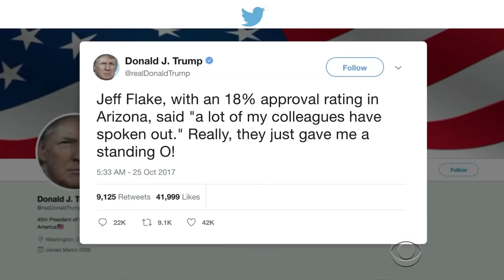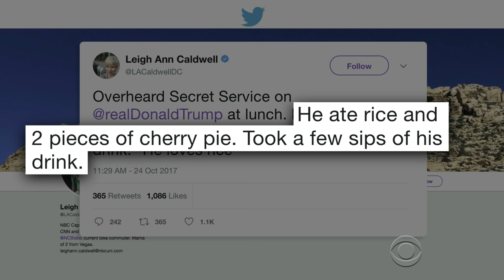Our President Is An Old Man Yelling On His Lawn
The only way Donald Trump could have looked crazier at Tuesday's presser is if he was fielding questions from a cloud.